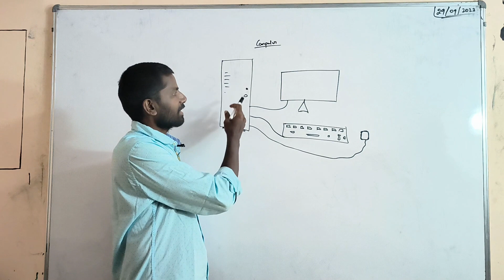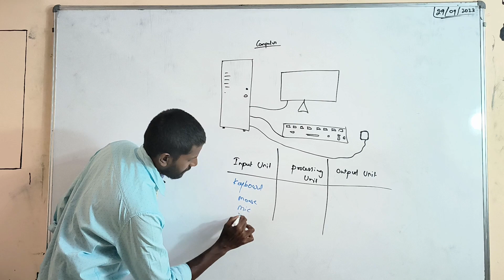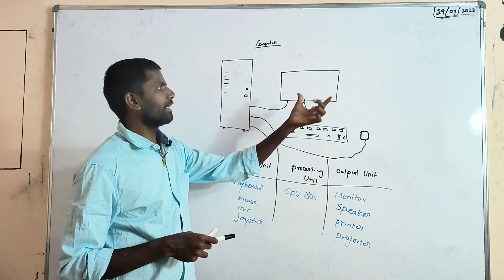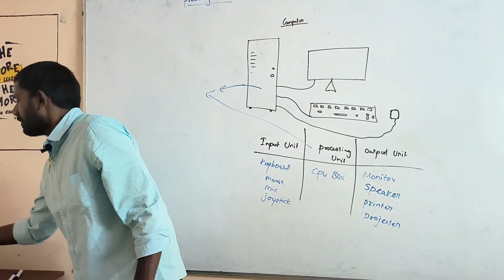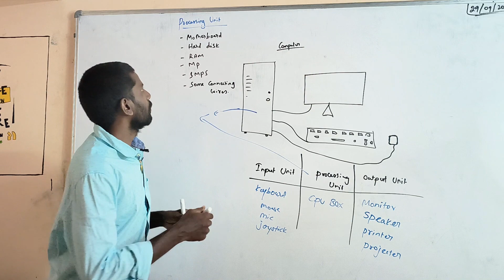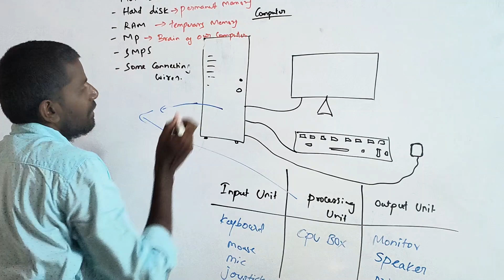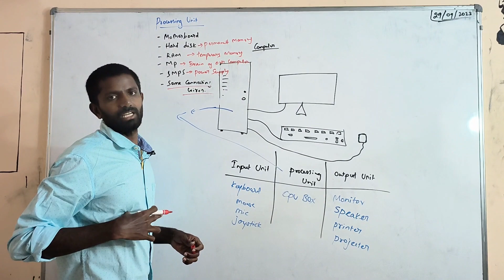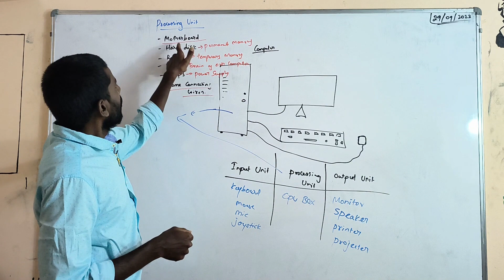Embedded Concepts (Explained in Tamil) | Part1 - System Components in Detail | Bytesinbits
Hey guys ! In this video, we've got your back with a straightforward breakdown of embedded concepts and system components. Perfect for beginners and tech enthusiasts, we clarify the basics of how these systems work. Join us our institute @bytesinbitstraininginstitute for an educational journey into the heart of technology!
Topics:
What is Embedded Systems?
Embedded System Concepts and Basics
Learn easily about Embedded System
Embedded System Designs
Career and scope in Embedded System
Pros and Cons of Embedded Software
C and Linux Programming
Functions of Arduino,Microprocessor,Microcontroller
How Computer Works ?
How a Mobile phone was designed ?
High Paying jobs in INDIA
Freshers 2023
What to do after School and College
LEARN full stack
Best Software Institute in Bangalore
Things you should know about IT companies before joining